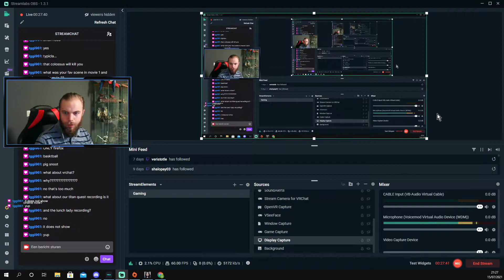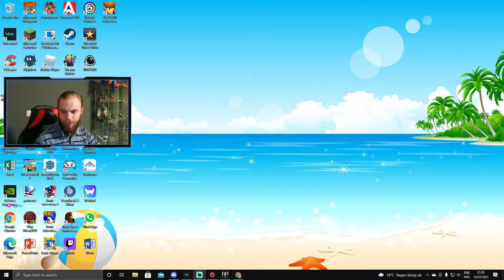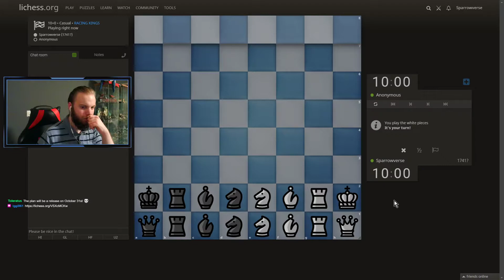The Red Queen's Heart of the Cards! | Alice: Madness Returns EP. 5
Leave your comments on this video down below ...

Please Ignore or flag spam, negative, or hateful comments. We're here to have a good time.  Thanks everyone, and enjoy :D